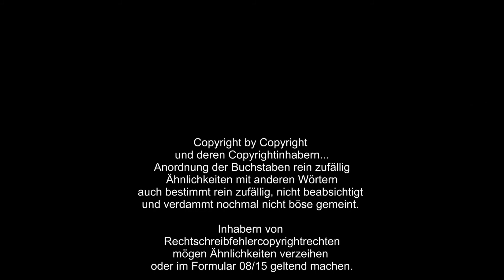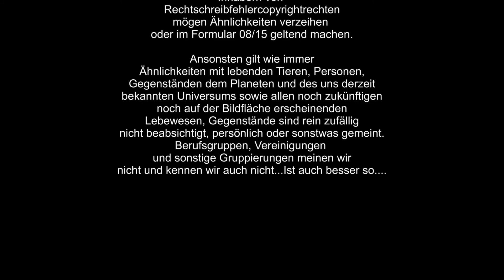Weisse Trophäe Siedlermission Assassins Creed III remastered #041 aldersachma gameplay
Alle Missionen, alle Möglichkeiten und alles Desaster für Euch von mir 100 % ist das Ziel und wie immer wenn man sagt: Ich schaffe es nicht, schaffe ich es doch irgendwie...und wenn nicht war es einen Versuch wert..

Im Spiel kann der Spieler die Städte Boston und New York City erkunden.[12] Außerdem existiert ein weitläufiges Gebiet namens Grenzland um die Städte Lexington und Concord[9], in dem man Jagd auf Tiere machen und diverse Nebenmissionen erfüllen kann. In einigen Missionen erkundet man zudem Teile der amerikanischen Ostküste per Schiff.

Willkommen auf meinem VideoChannel.

aLRdZcOEYXxlwiS2jtdF0PiY